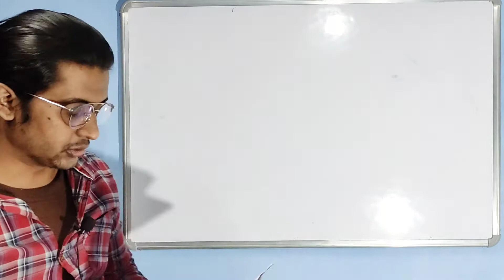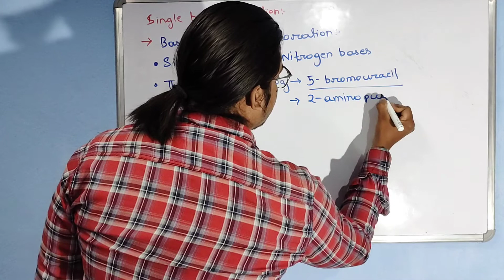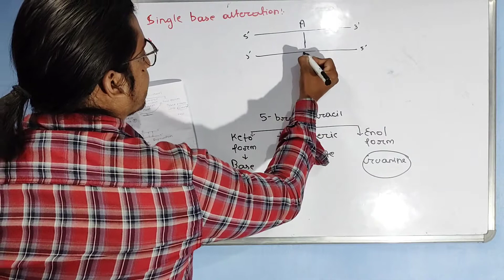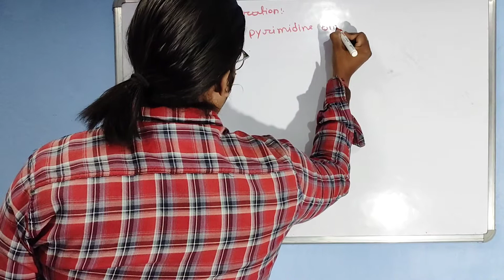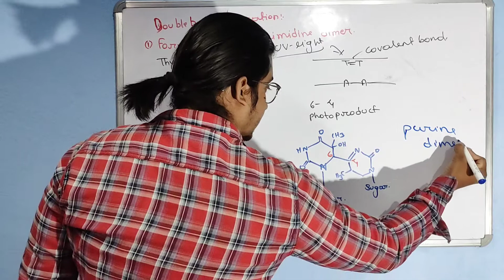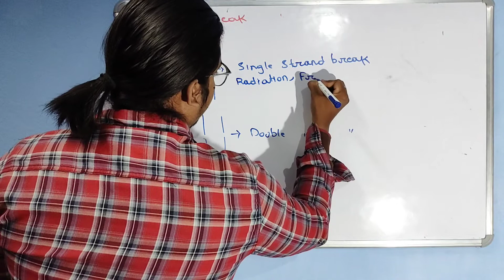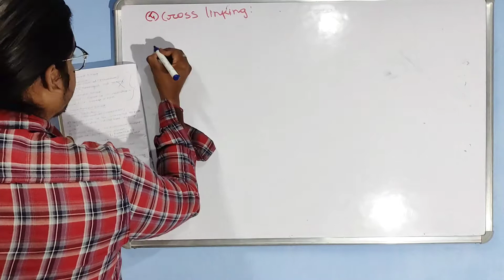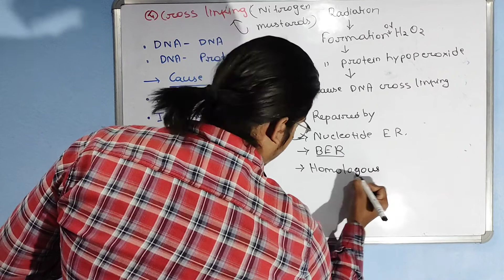Dna Damage Part 2 | Molecular Biology | Dna keise damage hota hai | csir net life science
Is video hum discuss karenge dna keise damage hota hai.Base analogs kya hai and ye keise dna ko damage karta hai.

Topic:
1)Base analogs
2)Pyrimidine and Purine dimer formation
3)Dna strand break
4)Cross linking